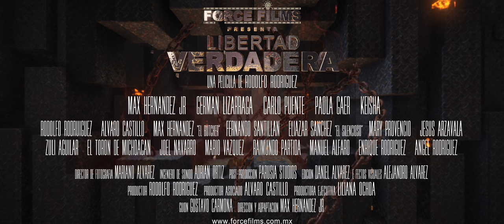LIBERTAD VERDADERA TRAILER OFICIAL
FORCE FILMS PRESENTA
"LIBERTAD VERDADERA"
UNA PELICULA DE RODOLFO RODRIGUEZ
GERMAN LIZARRAGA
CARLO PUENTE "EL POMPEYO"
PAOLA GAER
KEISHA
FERNANDO SANTILLAN
RODOLFO RODRIGUEZ
ALVARO CASTILLO
EL TORON DE MICHOACAN
MARY PROVENCIO
JESUS ARZAVALA
Y LA ACTUACION ESPECIAL DE
MAX HERNANDEZ "EL BUTCHER"

DIRECCION: MAX HERNANDEZ JR
ASISTENTE DE DIRECCION: DANIEL ALVAREZ
FOTOGRAFIA: MARIANO ALVAREZ
SONIDO: ADRIAN ORTIZ
POST-PRODUCCION: PARUSIA STUDIOS
EDICION: DANIEL ALVAREZ
EFECTOS VSUALES: ALEJANDRO ALVAREZ
PRODUCTOR ASOCIADO: ALVARO CASTILLO
PRODUCTORA EJECUTIVA: LILINANA OCHOA

FORCE FILMS
DR. 2018